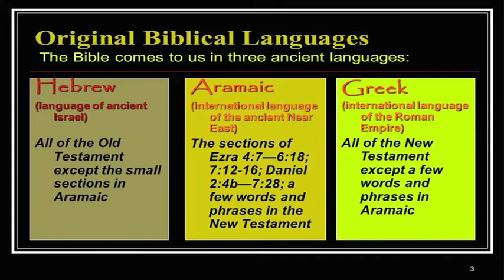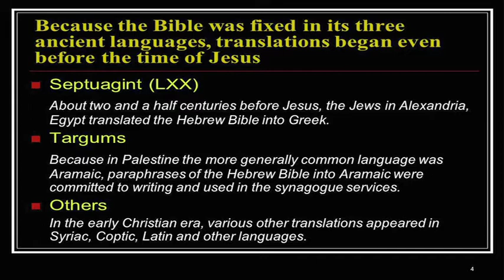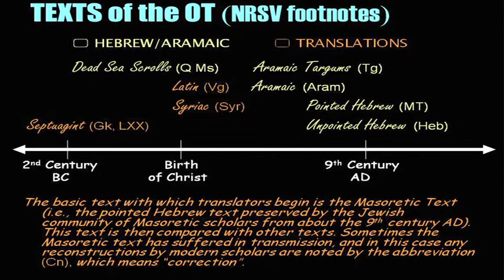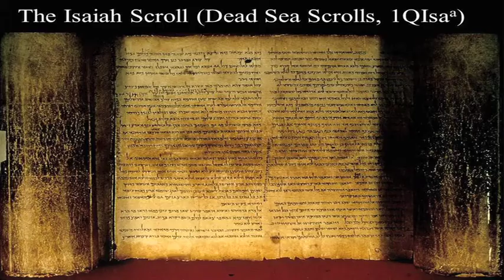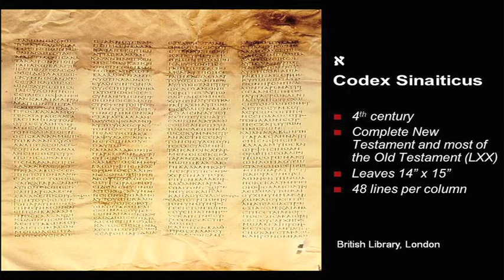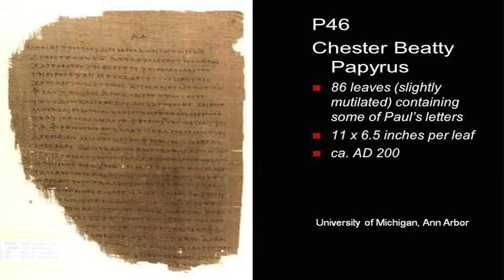2 Dan Lewis Intro to the Bible: Languages and Texts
Dan Lewis discusses the Languages and Texts of the Bible